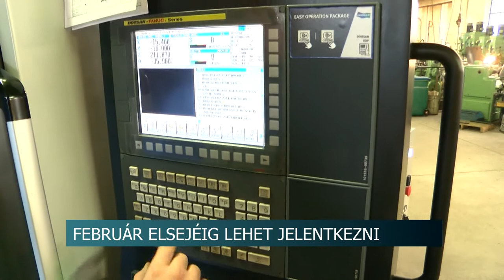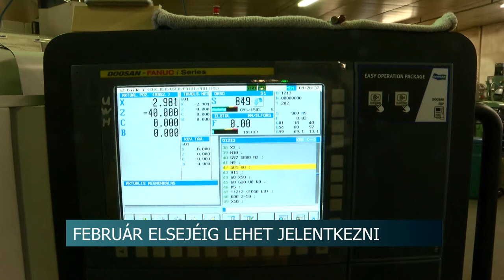20200123 hirado felnottoktatas